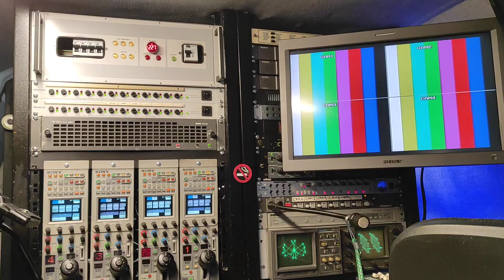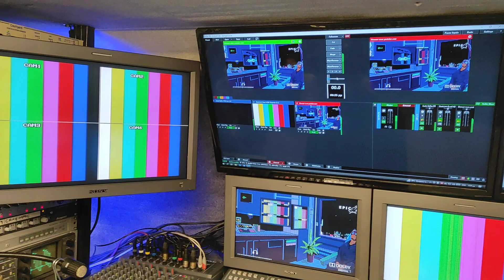RENT LOW-COST OBVAN IN GREECE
The Outside Broadcast vehicles Include 100% broadcast equipment, ideal for live streaming with 4 video cameras.

Are you looking for a low-cost production mobile TV studio in Greece?

In Greece, there are several OBVANs of high standards. but for expensive projects. We come to “fill the gap” , providing an OBVAN ideal for low-cost productions, but fully organized with 100% broadcast equipment.

ΕΝΟΙΚΙΑΣΗ ΤΗΛΕΟΠΤΙΚΟΥ OB VAN ΕΞΩΤΕΡΙΚΩΝ ΜΕΤΑΔΟΣΕΩΝ ΧΑΜΗΛΟΥ ΚΟΣΤΟΥΣ

Διατίθεται προς ενοικίαση OB Van πλήρως εξοπλισμένο για ζωντανές τηλεοπτικές μεταδόσεις και live streaming, με 100% broadcast εξοπλισμό. Ιδανικό για αθλητικές, πολιτικές και κοινωνικές εκδηλώσεις χαμηλού κόστους.

ΚΑΤΑΣΚΕΥΗ ΤΗΛΕΟΠΤΙΚΟΥ ΒΑΝ ΕΞΩΤΕΡΙΚΩΝ ΜΕΤΑΔΟΣΕΩΝ
Θέλεις να φτιάξεις το δικό σου OB VAN ?
Αναλαμβάνουμε το σχεδιασμό, την προμήθεια του επαγγελματικού εξοπλισμού, την καλωδίωση και την τοποθέτησή τους.